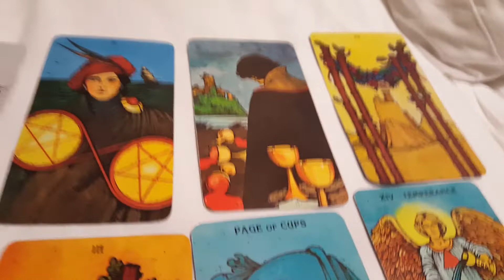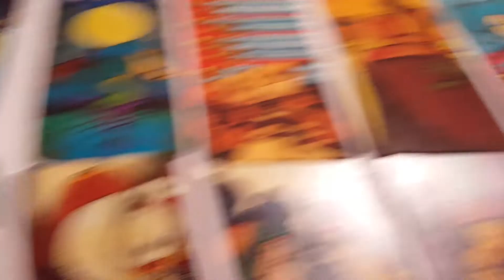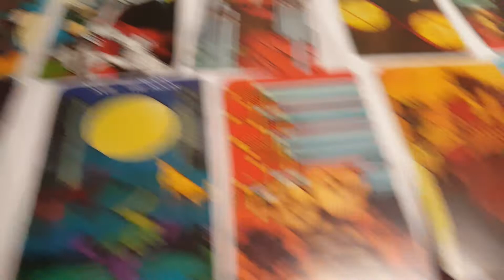Earth signs tarot reading 9-4-2018